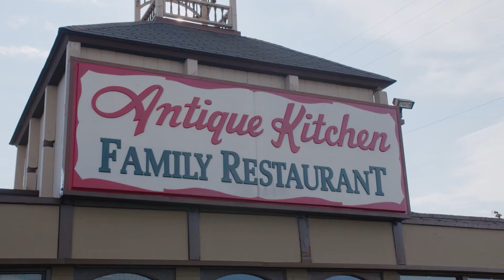Rehashing History | Former Employees Touring The Mill At Vicksburg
We love these first-hand accounts of life at The Mill! Meet Bob Millard and Dave Deyoung—two former mill employees who spent much of their careers at The Mill.